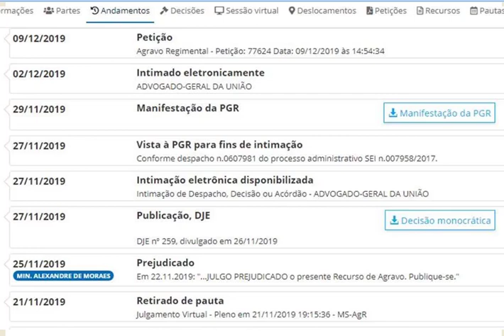Pressionado por Dilma, STF marca julgamento do mérito do impeachment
Paulo Andrade Castro, analisa a situação do  STF que pode envergonhar de vez o país, sobre o impeachment de Dilma.
Contas para colaborar com o canal:
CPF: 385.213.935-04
BANCO CAIXA: AGÊNCIA - 3803 CP: 013 CONTA: 10836-2